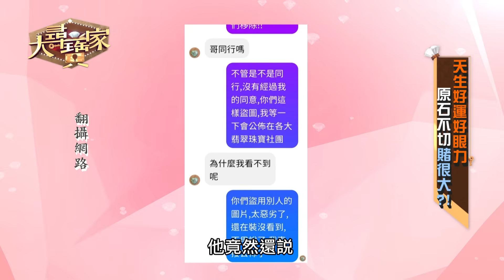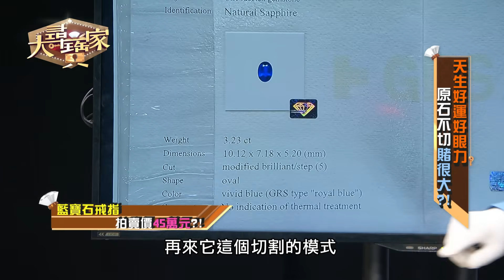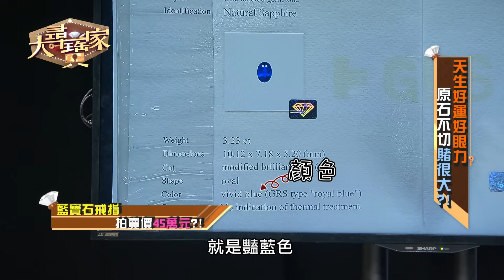【大尋寶家】獨愛賭石敢冒險!越挫越勇終獲寶!? 20230718(完整版)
【大尋寶家】每週一至週五晚間七點 於JET綜合台播出(45/83/88頻道)
想了解手上的寶物、骨董、字畫、珠寶，是否具有收藏價值嗎?!
歡迎快跟我們聯絡唷~